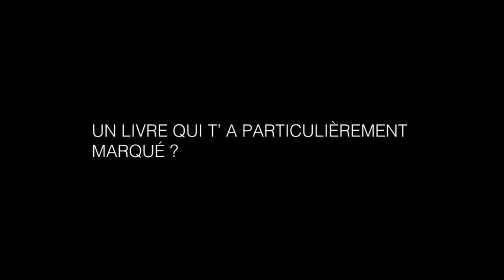Un éditeur érotique mais pas que !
Pour cette troisième vidéo, je suis allé à la rencontre de Franck Spengler,  éditeur aux Editions Blanche.

Un épicurien, passionnant et passionné, un bon vivant, un bon ami, qui m'a fait le plaisir de participer à cette pastille.

Nous avons échangé quelques mots sur son parcours et sa vie au lendemain du 31 décembre, après l'avoir dignement fêté entre amis dans la maison familiale de sa maman, Régine Deforges .

J'en profite pour vous mettre un lien concernant Régine Deforges, que j'ai eu plaisir à découvrir dans un documentaire suite à notre entretien, et dont la liberté d'expression et d'esprit nous manque tant.

De vous à moi - Serge Moati accueille Régine Deforges.

0:00 Introduction
0:23 PARLE MOI DE TON ENFANCE ?
2:25 QUEL EST TON PARCOURS PROFESSIONNEL ?
7:08 PEUT-ON CHANGER LES HOMMES AVEC LA LECTURE ?
8:31 Y-A T'IL UNE FORME DE LIBERTÉ DANS L'ÉCRITURE ÉROTIQUE ?
9:11 UN SOUVENIR MALHEUREUX QUI T'EST PERSONNEL ?
11:08 LA PLUS BELLE CHOSE QUE TU AIES FAITE PAR AMOUR ?